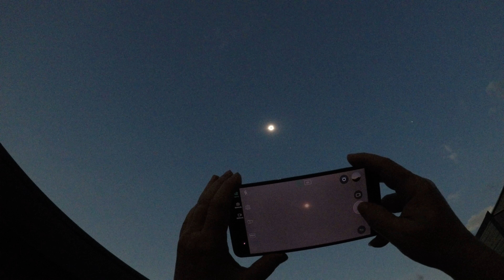August 21, 2017 Total Solar Eclipse Crossville, TN - GoPro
The few minutes before, during, and after Totality taken from the GoPro that was on my head.  Excuse the times when I'm saying look at something, but you can't see it!